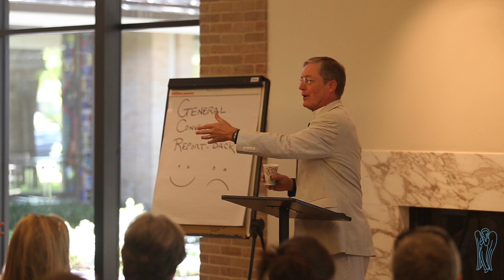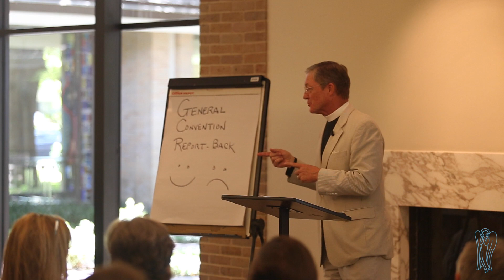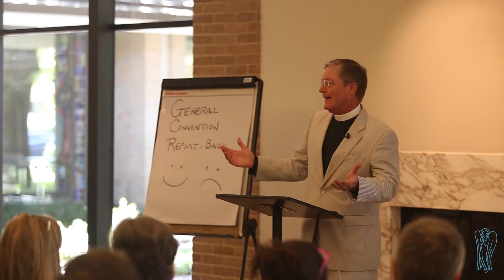A Reflection on General Convention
The Rector Rev. Dr. Bob Dannals looks back on all the highlights of the 78th General Convention of the Episcopal Church